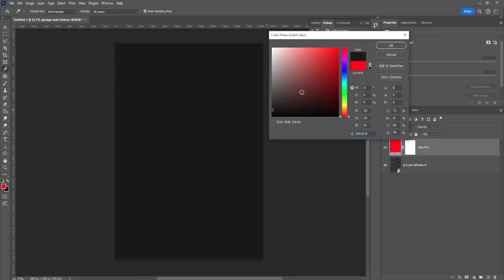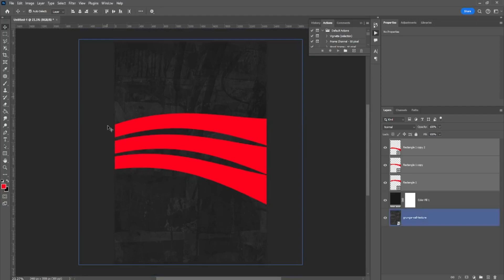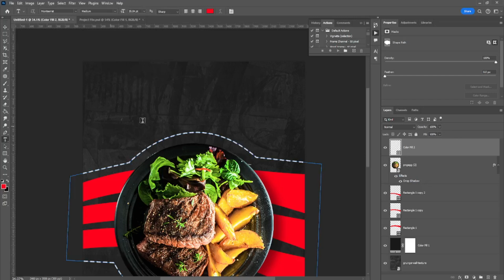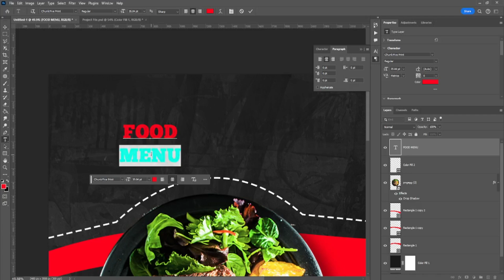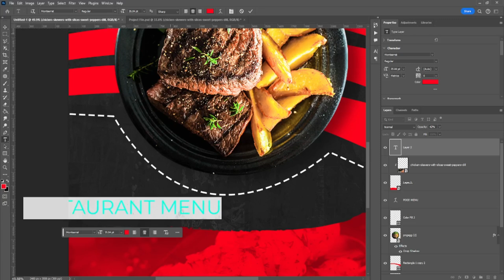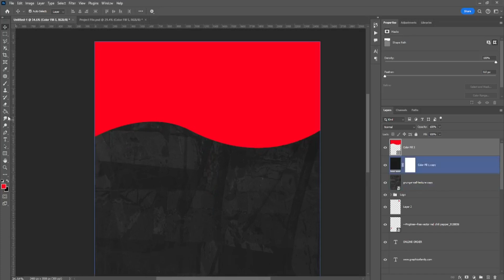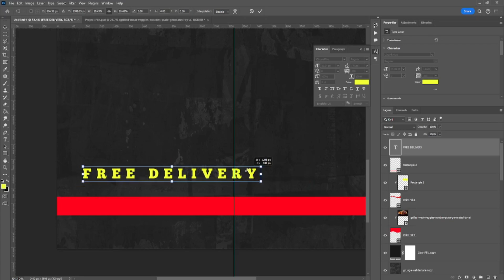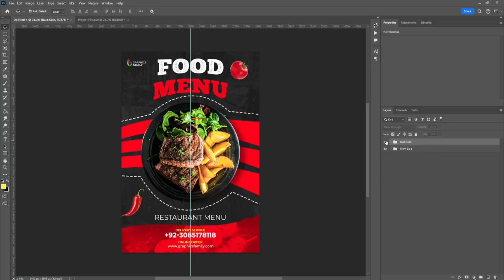Professional Restaurant Menu Design - Photoshop Tutorial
Welcome to our photoshop tutorial - how to design a restaurant menu

Software  Use,  Adobe Photoshop CC 2024.